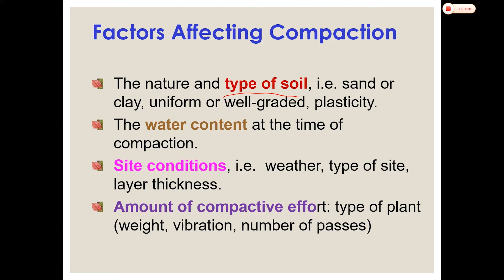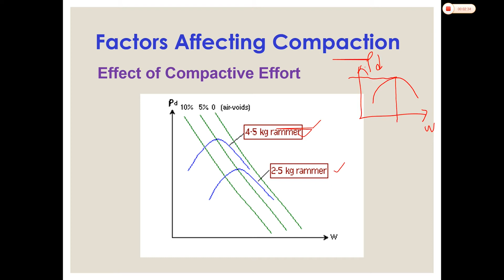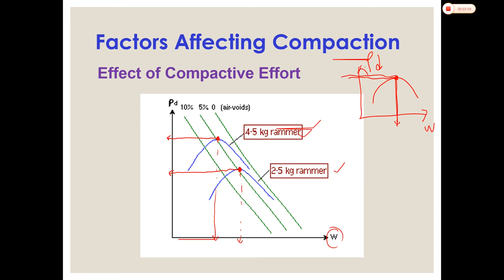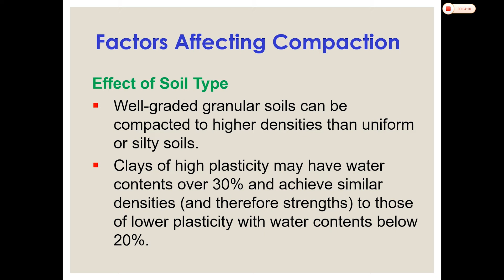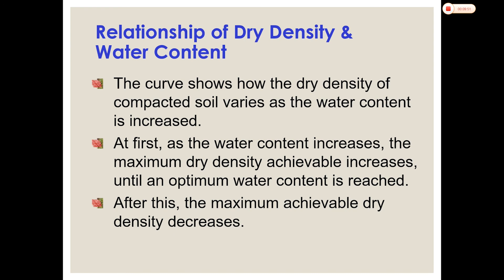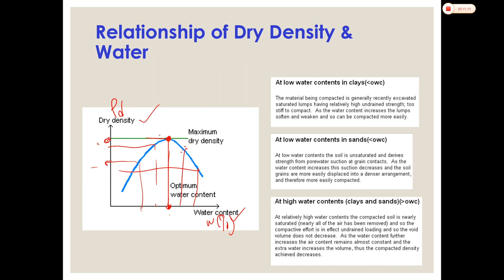COMPACTION - FACTOR AFFECTING COMPACTION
This video describes the factors affecting the compaction